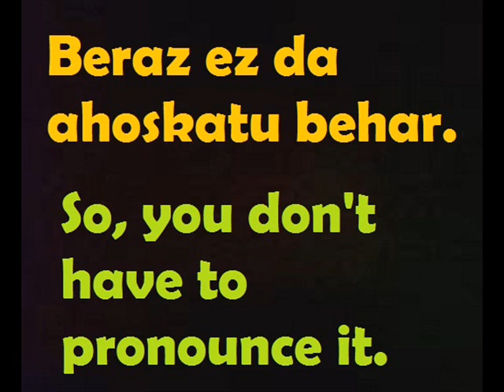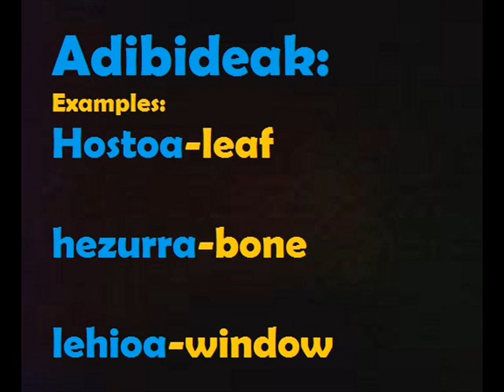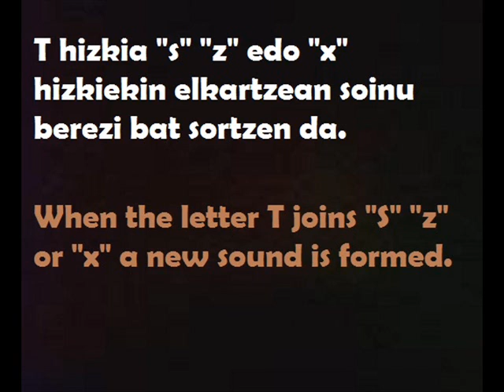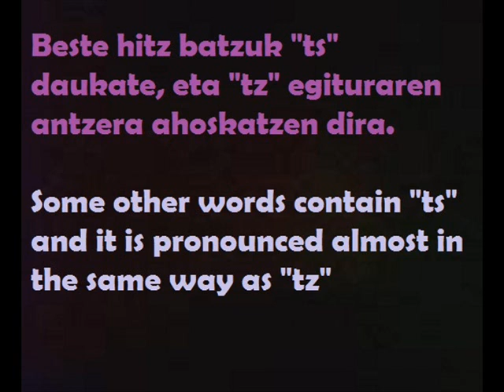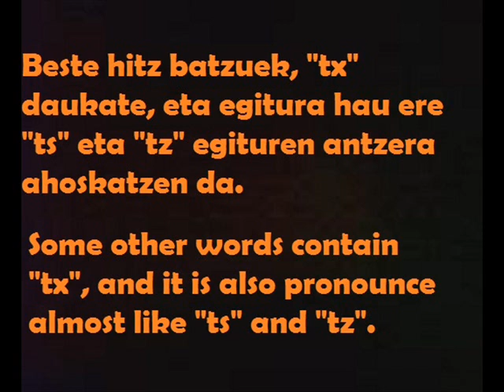Learning Basque: Pronunciation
If you have any request any question, doubt or anything to say or share tell me!
if you are interested in learning Basque, Euskera, Euskara, Vasco, for free, ask for the videos you want me to make.
Thaks!
Learn Basque online for free!